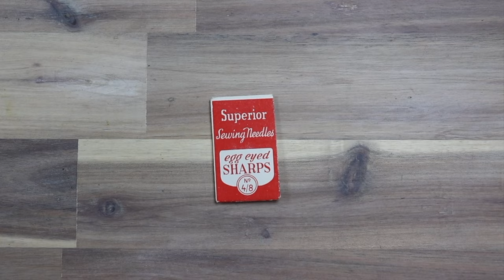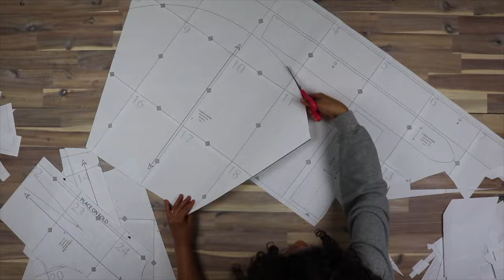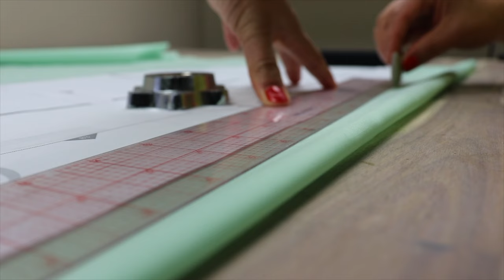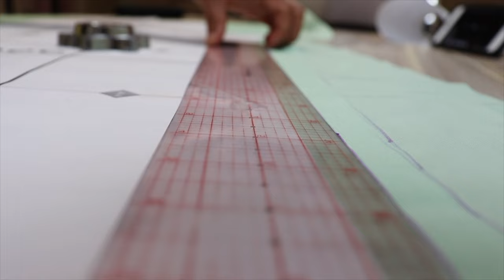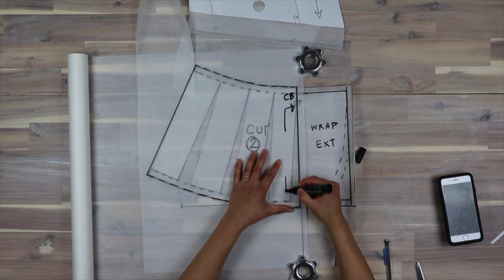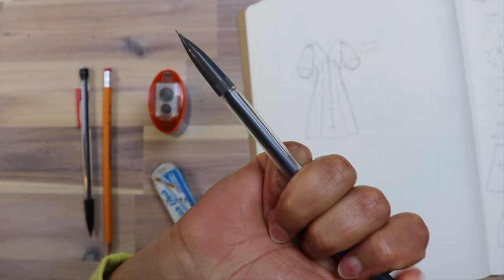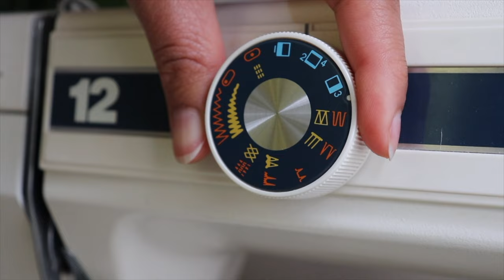Sewing Tools you need to start | Beginner Sewing 101 - Ep 1 | LYDIA NAOMI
Kicking off the Beginner Sewing Series with an overview of tools and supplies you will need to start sewing. Plus a few more options I find helpful!

How to use your Sewing Machine: Coming Soon

Basic Supplies
Sewing Machine
Thread:
Fabric Scissors
Pins
Pin cushion
Seam Ripper
Tape Measure
Hand Sewing Needles
Tailors Chalk/Marker
Iron
Iron Board
Fabric

Extras
Rotary Blade
Cutting mat
weights
Tape
Tape Dispenser
Grid Ruler
Tracing wheel
Fabric
Paper Scissors
Pencils
Meter/Yard stick
Pattern paper
Tracing Paper

My Machines
Industrial Straight Stitch Machine - Juki DDL-8700
Domestic Sewing Machine - Kenmore 12
Domestic Serger/Overlocker - Kenmore 3/4
Coverstitch Machine - Janome CPX1000

My Gear
Camera - Canon SL2
Camera Mic - Rhode Micro
Voiceover Mic - Zoom H4N PRO
Backup drive - Seagate 4TB
SD Card - Sandisk 64GB
Lighting - Mountdog 1350W